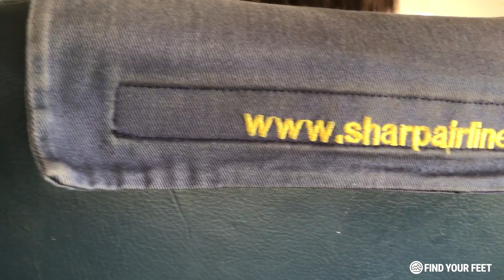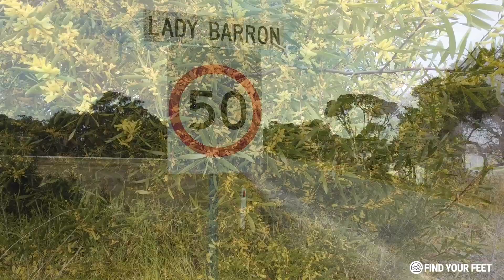Find Your Feet on Flinders Island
Flinders Island Running Festival with Find Your Feet